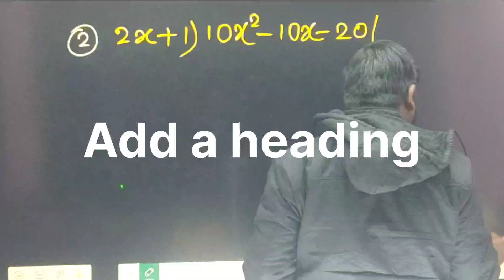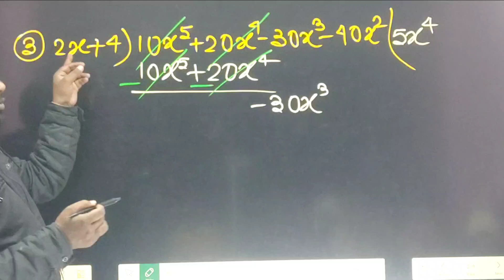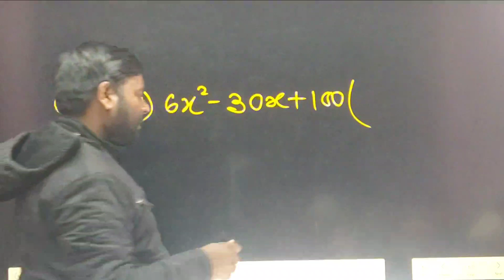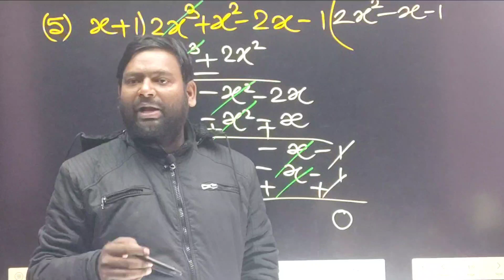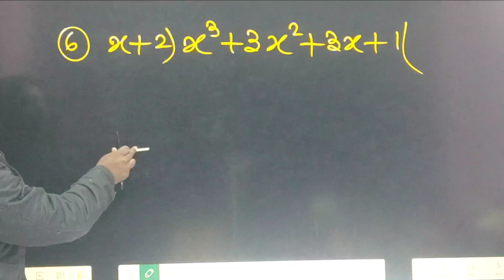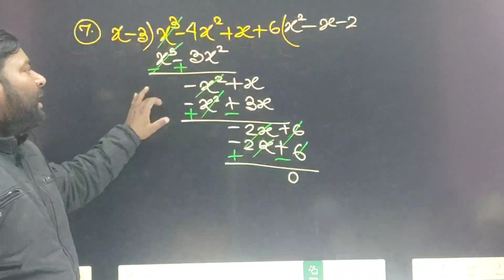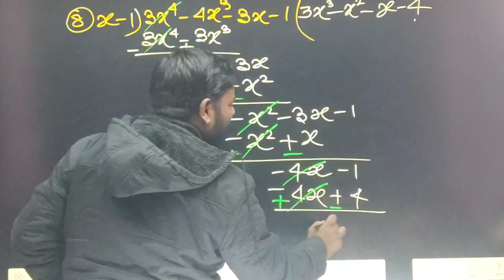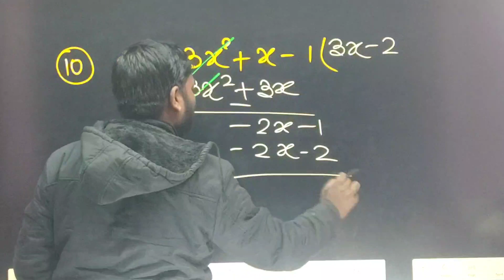बिजगणित का भाग बिलकुल आसान तरीका से bijganit ka bhag